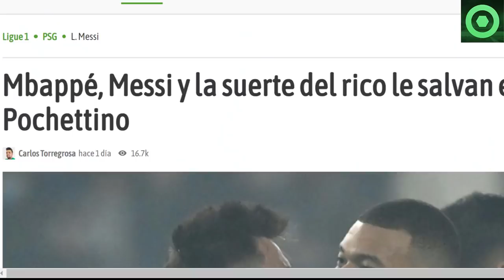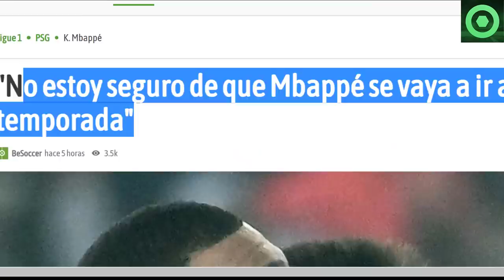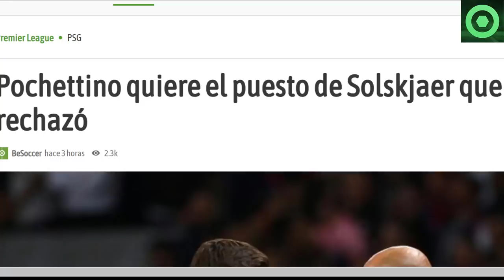🔴¡VAMOS! GRAN NOTICIA de MESSI y MBAPPÉ 🔴 MENSAJE sobre el FUTURO de MBAPPÉ 🟥 POCHETTINO SE VA ?🟥